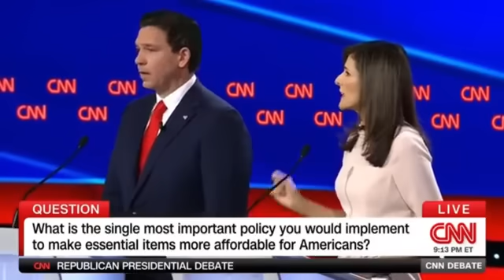GOP Debate: South Carolina's Nikki Haley Spars With Florida's Ron Desantis Ahead Of Iowa Caucus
South Carolina's former governor Nikki Haley went head-to-head with Florida's governor Ron DeSantis at the fifth GOP debate hosted by CNN in Iowa ahead of the 2024 primary caucus.